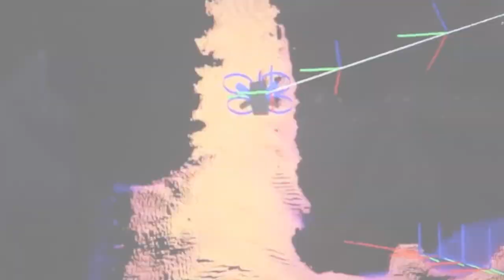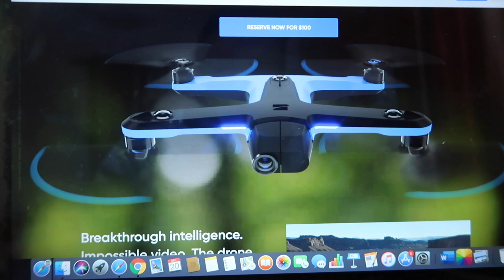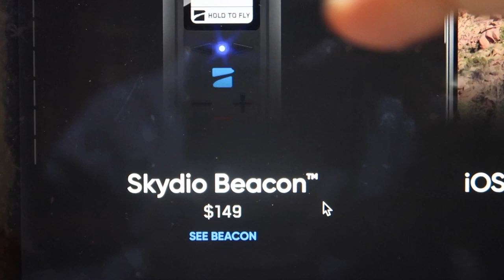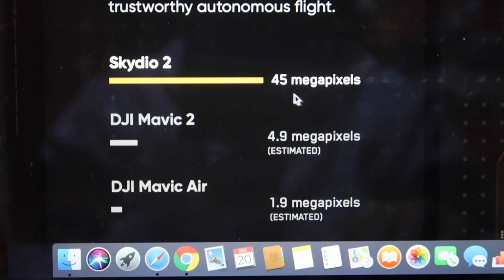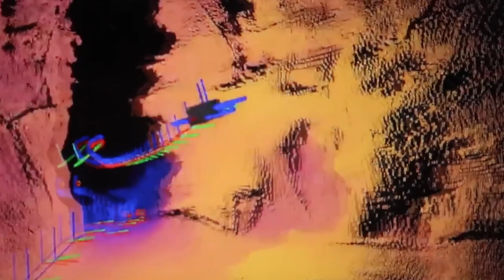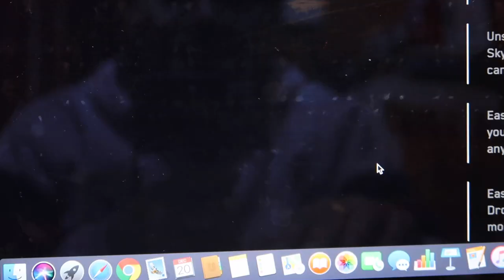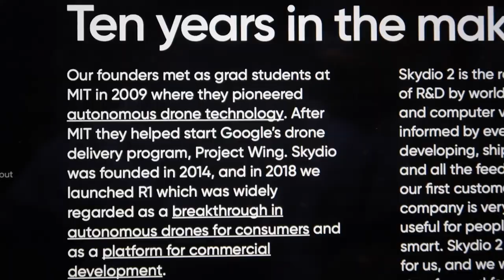Skydio 2 Autonomous Drone Never Crashes better than DJI mavic 2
This video is about " Skydio 2 Autonomous Drone  Never Crashes better than DJI mavic 2"

Microphones:
zoom h2n

Gimbal I use :